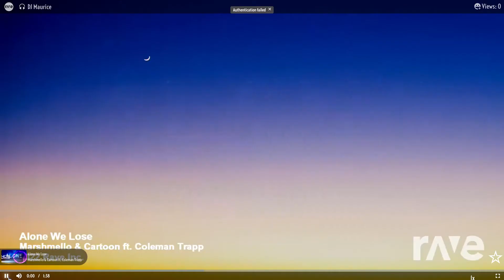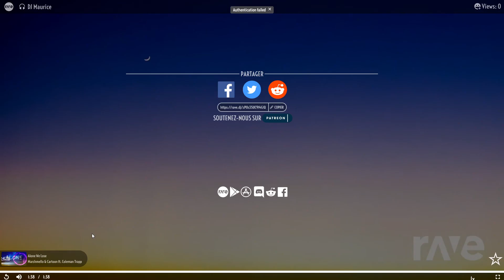Marshmello - Alone/Cartoon - Why We Lose (feat. Coleman Trapp) {MASHUP} | RaveDJ